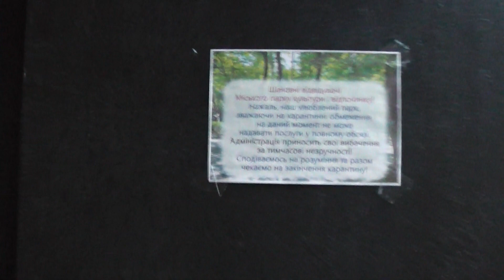Концерт Осенние мелодии Купянск 4.09.2020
Официальная страница на фейсбук Купянской музыкальной школы № 1 что организовали данный концерт